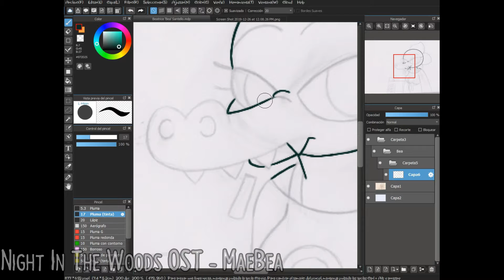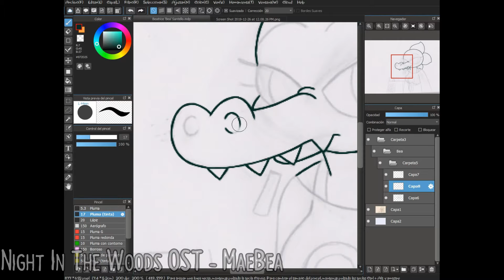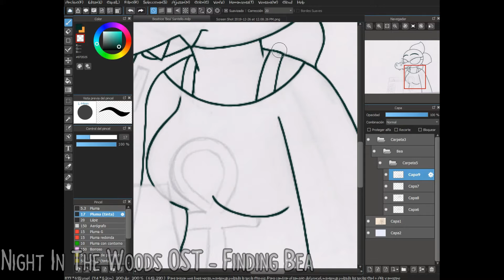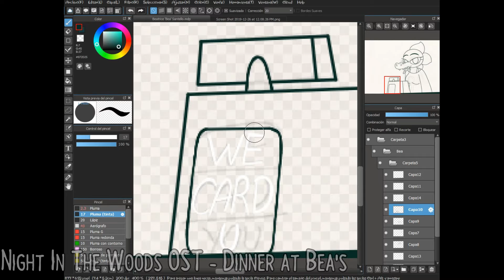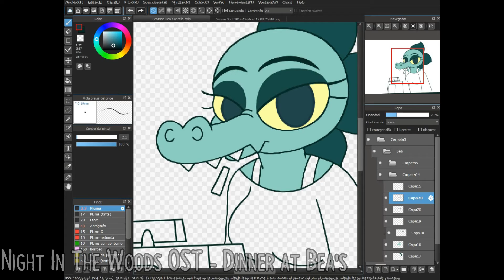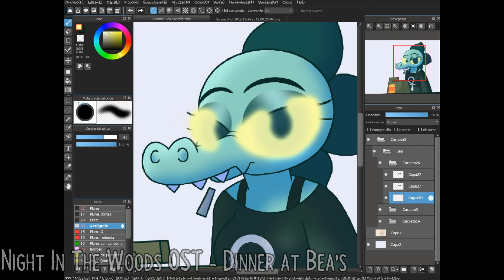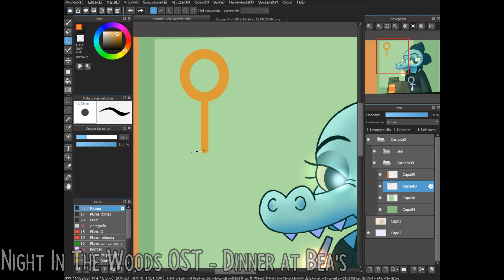✰Bea Santello✰ -Speedpaint- -Night In The Woods-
Cuando inicié los speedpaints en este canal, la mayoría (o al menos la mayoría de ideas que tenía) eran sobre NitW. No recuerdo la última vez que hice un dibujo relacionado al respecto en el canal, so era hora de cambiarlo ;3
Dibujo en mi Twitter e Insta: